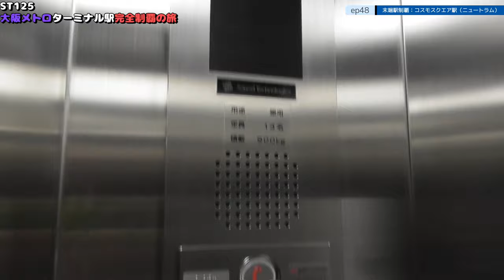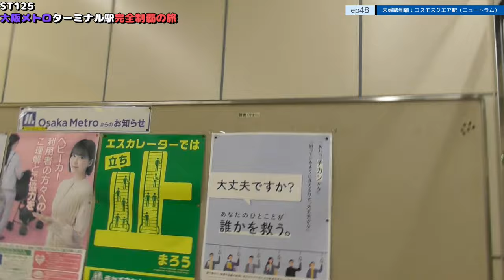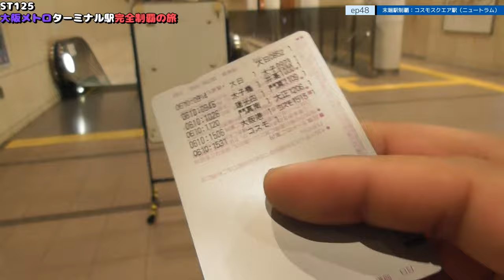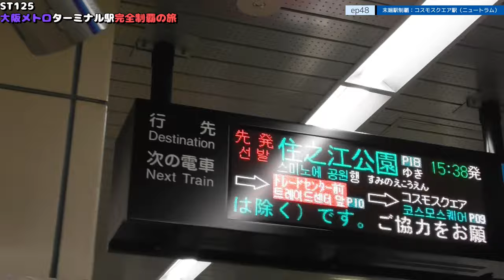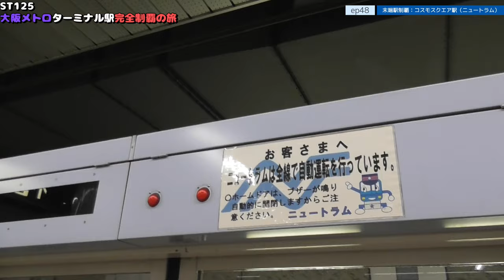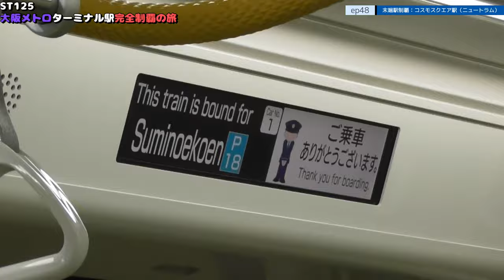ST125 ep48 末端駅制覇：コスモスクエア駅（ニュートラム）＠大阪市住之江区・OsakaMetro【大阪メトロターミナル駅完全制覇の旅】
Location @googlemaps
〒559-0034 大阪府大阪市住之江区南港北１丁目３０
OsakaMetro中央線/コスモスクエア駅
1-30 Nankokita, Suminoe-ku, Osaka-shi, Osaka 559-0034
OsakaMetro Chuo Line/Cosmo Square Station

1日乗車券「エンジョイエコカード」｜Osaka Metro